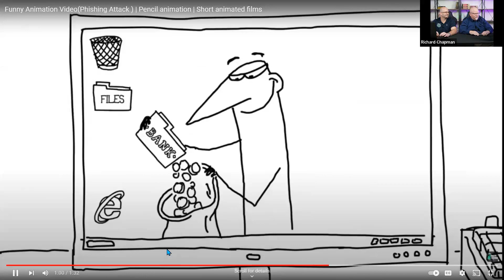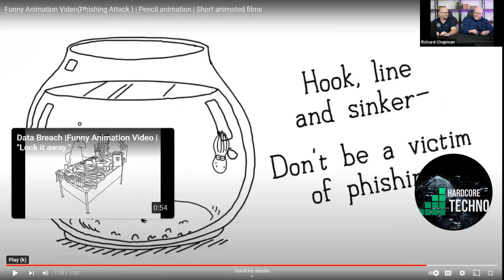2 Bald Nerds Phishing Awareness